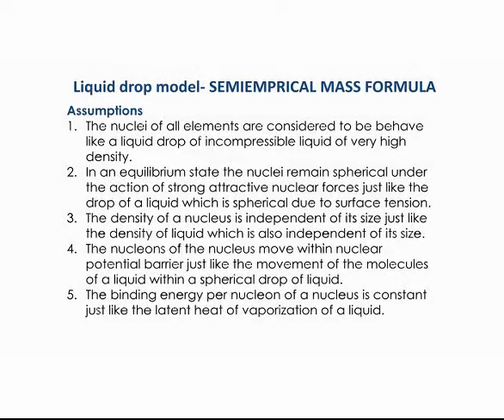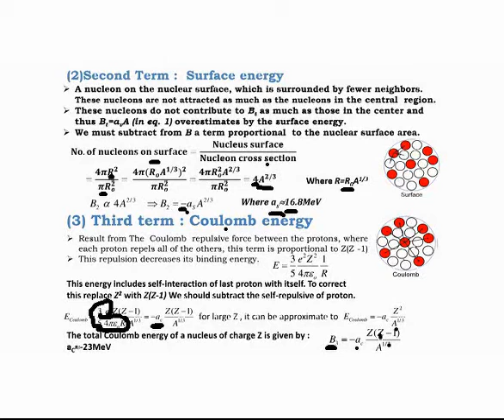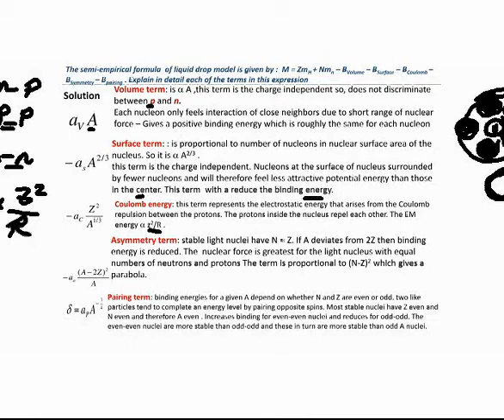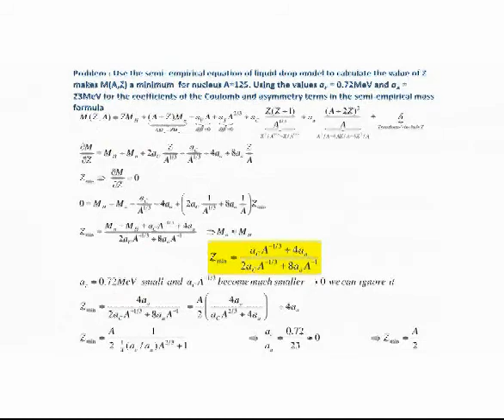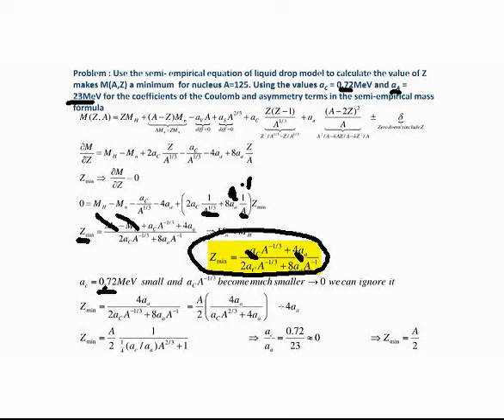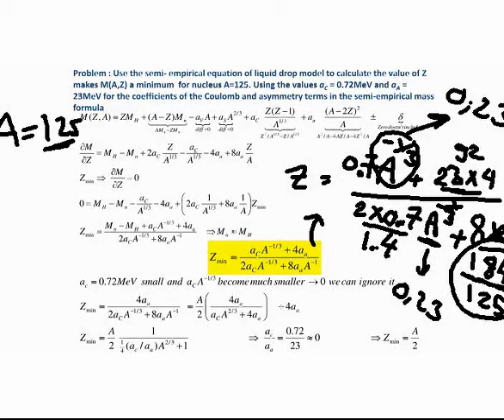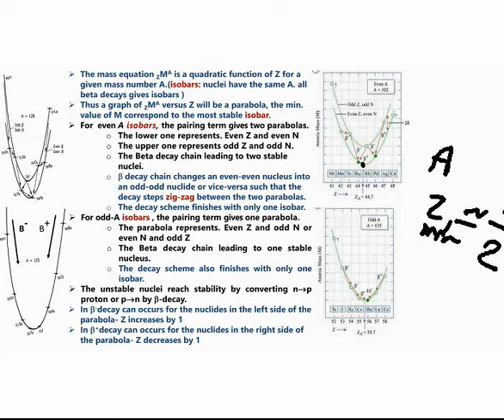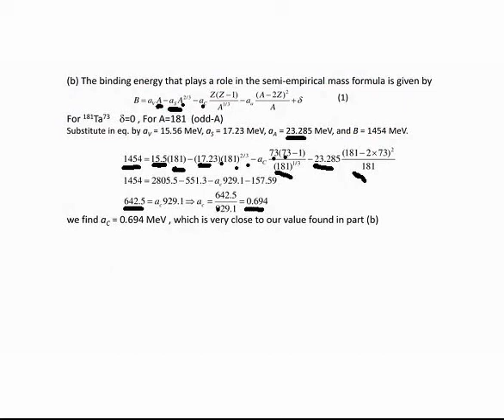Nuclear1 Liquid drop